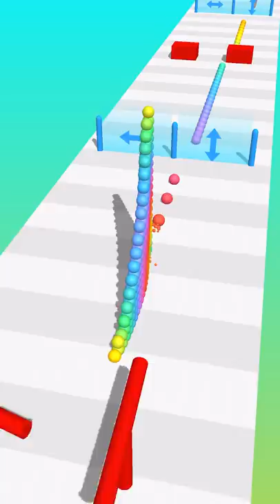Shape Shift Ball 🎉🍝🚁 IOS Android Gameplay Levels #5 ALO3J JVU32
Game Details:
Collect as many balls as possible in this crazy runner, choose the optimal shape to get the most at the end of the run!